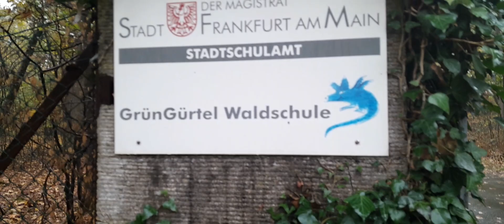سلام عليكم ويوم جميل جولة في المطر اعشق المشي تحت المطر